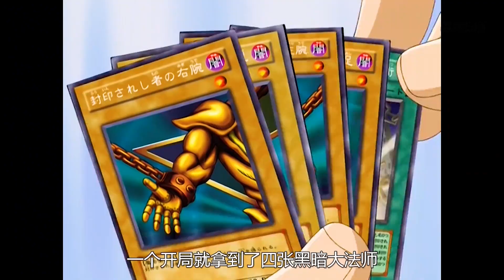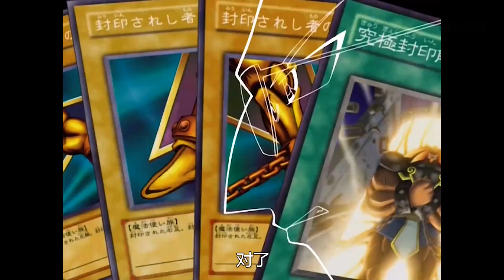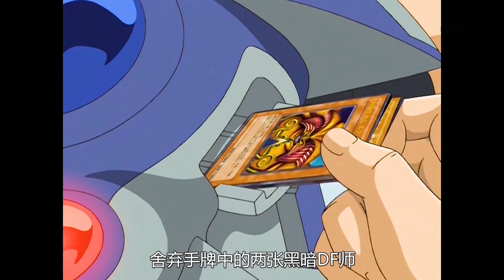游戏王GX十五大经典之不洗牌，三幻魔对艾克佐迪亚，尤贝尔VS沙僧